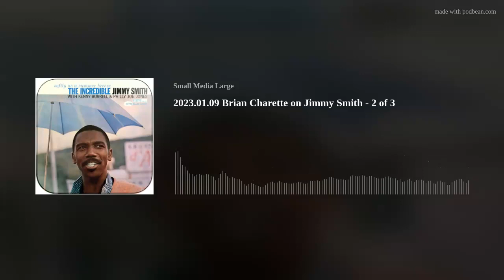2023.01.09 Brian Charette on Jimmy Smith - 2 of 3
Jimmy Smith didn't invent the electric organ but, for several decades at least, you wouldn't know it.  The response to his Blue Note and Verve LPs in the Fifties and Sixties made him a festival headliner and earned him the nickname "The Incredible Jimmy Smith."  To this day, no one in the Jazz idiom can sit down at a Hammond B3 without contending with his influence or his very life force, even 17 years after he left this earth.

Brian Charette knows.  He has been in the top 10 in Downbeat Magazine's critics' poll of best organ players for most of the last 10 years because he is a player of wit, passion, and intensity.  On this Monday's Deep Focus, Mitch Goldman will lead Brian through the WKCR archives and ask him to show us what kind of live performer The Incredible Jimmy Smith really was.

It's only on WKCR 89.9FM, WKCR HD-1 and wkcr.org Monday night from 6pm to 9pm NYC time.

Next week it goes up on the Deep Focus podcast on your favorite podcasting app